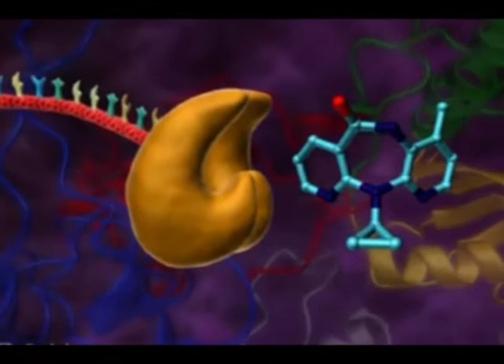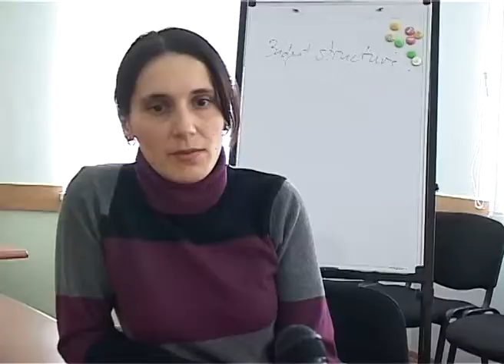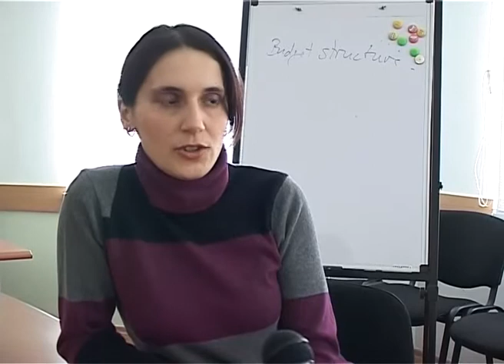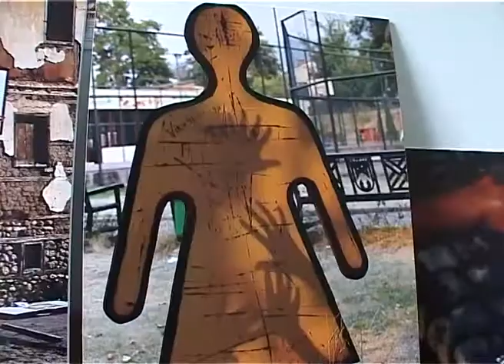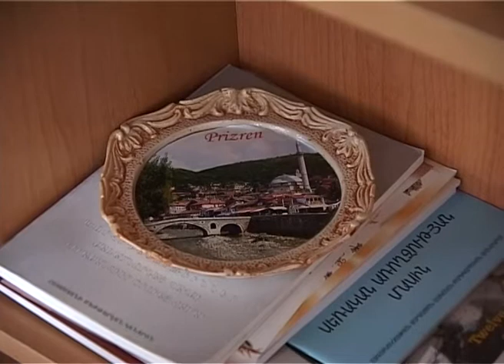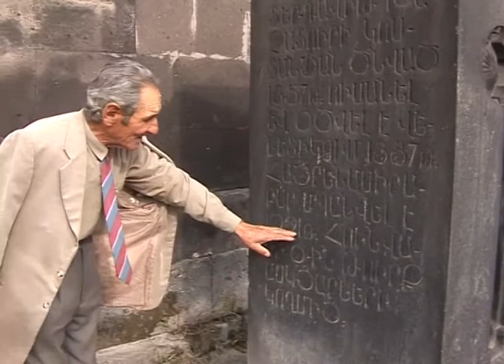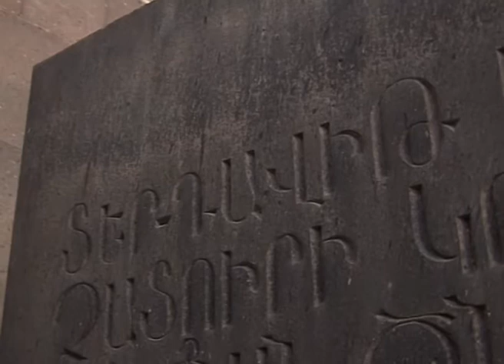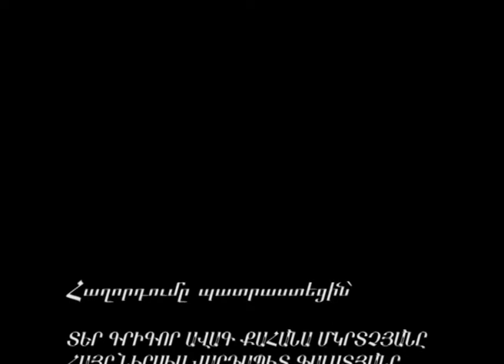ՁԱՅՆ ԽԱՂԱՂՈՒԹՅԱՆ 29 02 12 2012